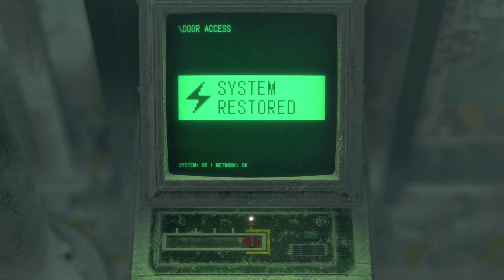RE4 Remake Power Freezer Electronic Lock Terminal Puzzle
RE4 Remake Power Freezer Electronic Lock Terminal Puzzle video. Freezer Power Electronic Lock Terminal Puzzle RE4 Remake guide & locations.

Resident Evil 4 remake chainsaw is a survival horror game developed by Capcom